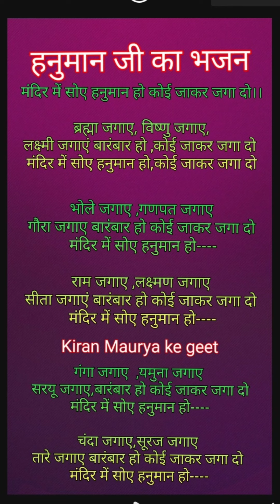मंदिर में सोए हनुमान हो कोई जाकर जगा दो//हनुमान जी काभजन//हनुमान जयंती भजन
2024 हनुमान जी का सुपरहिट भजन,हनुमान भजन,2023 हनुमान जी का सुपरहिट भजन,हनुमान जी के भजन,नॉनस्टॉप हनुमान जी के भजन,भजन,हनुमान,हनुमान जयंती भजन,हनुमान चालीसा भजन,बालाजी का भजन,मंदिर में सोए हनुमान जी,हनुमान चालीसा,तेरे चौखट आता रहूं हनुमान जी,लखबीर सिंह लख्खा हनुमान चालीसा भजन,मंदिर में सोए हनुमान जी कोई जाके जगा दो,श्री हनुमान चालीसा,राम न मिलेंगे हनुमान के बिना,मंगलवार भजन,संकटमोचन हनुमान अष्टक,गुलशन कुमार हनुमान चालीसा,बालाजी भजन,कृष्णा भजन
हनुमान जी का स्पेशल भजन
हनुमान जी का कीर्तन
महावीर जी का गाना
हनुमान जी का भोजपुरी गाना